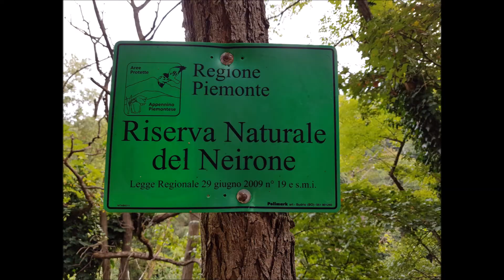EXPLORATION WITH SANDRO C